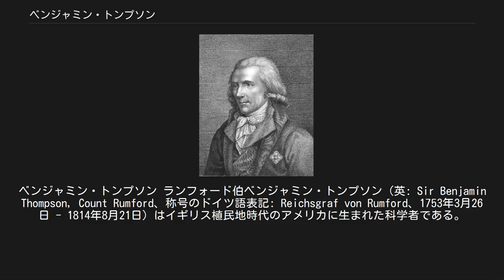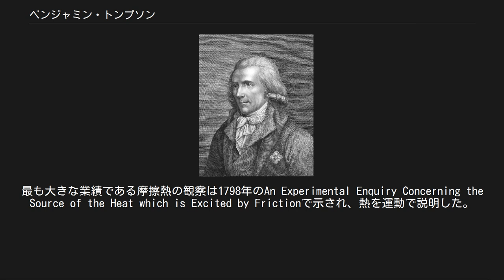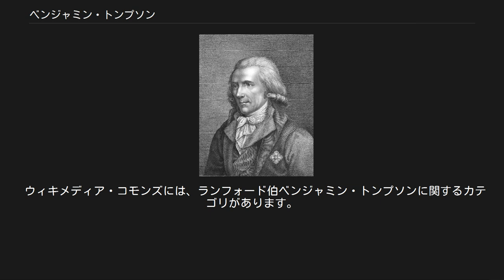ベンジャミン・トンプソン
ベンジャミン・トンプソン ランフォード伯ベンジャミン・トンプソン（英: Sir Benjamin Thompson, Count Rumford、称号のドイツ語表記: Reichsgraf von Rumford、1753年3月26日 - 1814年8月21日）はイギリス植民地時代のアメリカに生まれた科学者である。
大砲の砲身の中をえぐる工程で大量に発生続ける摩擦熱がカロリック説（熱素説）では説明しきれないことを示しカロリック説を否定して、熱力学に先駆的な業績をあげたことで知られる。
 マサチューセッツ州のウーバンで生まれた。
商人のところで働いた。
1772年に14歳年上の裕福な未亡人サラー・ロルフと出会い、ポーツマスで結婚した。
妻と植民地の総督との関係からニューハンプシャー軍の士官に任命された。
 アメリカ独立戦争が始まると、王党派に立ち独立派と戦おうとしたため、独立派に自宅を襲われた。
妻を見捨てて、イギリス側に逃亡したが、独立軍の情報を持っていたので歓迎され、イギリス軍のゲイジ将軍やジャーメイン卿の助言者となった。
 イギリス軍のために働いた間に火薬の爆発力の実験を行い、その結果を1781年の王立協会のフィロソフィカル・トランザクションズに発表して、高い評判を得た。
1779年に王立協会フェローに選出され、戦争が終わってロンドンに移る時には、科学者として高い評判を得ていた。
 その後ドイツに移り、11年間ミュンヘンで過ごし、バイエルン選帝侯カール・テオドールのために軍制の改革と貧民のための社会事業に働いた。
この時代に、エングリッシャーガルテンを作っている。
トンプソンの熱力学の業績はミュンヘン時代に達成された。
1791年には神聖ローマ帝国からランフォード伯の称号を得た。
 その後ロンドンやパリに住み、1804年には、アントワーヌ・ラヴォアジエの未亡人マリー・アンヌと結婚するがすぐに離婚した。
 火薬と爆発の実験の経験は熱に対する興味を深めた。
最も大きな業績である摩擦熱の観察は1798年のAn Experimental Enquiry Concerning the Source of the Heat which is Excited by Frictionで示され、熱を運動で説明した。
その他に固体の比熱を測定する方法を開発したが、これはスウェーデンのJohan Wilckeがすでに開発した方法であった。
次に毛皮や羊毛、羽毛のような材料の断熱性を研究し、これらの素材が空気の対流を阻害することが断熱に有効であることを示したが、空気や気体が完全に熱伝導しないとしたという点では間違った理解をした。
 トンプソンは調理に関する問題に科学的に取り組んだ優秀な科学者の一人である。
トンプソンは「アップルパイの中身がなぜ食べたら火傷するほど熱くなるのか」という疑問を、多くの実験を重ねて探求した。
また、最小限の出費で最大限の栄養をつけるスープを開発することが、世界の飢餓を解決するために必要であると気づいた。
トンプソンが考案した精白玉麦とエンドウ豆のスープは、ランフォードスープの名で知られている。
 トンプソンは、当時のイギリスで使われていた炊事用のかまどの燃料効率の悪さや排煙に関する工夫のなさに愕然とし、使用する開口部以外閉じることのできる扉と、排気管を備えた閉鎖式のコンロ(en)を考案した。
トンプソンのコンロはミュンヘンの救貧施設に設置され、その威力を証明したが、オーブン調理と直火による炙り焼き(ロースト)を厳格に区別する西洋文化ではトンプソンのかまどはオーブンとみなされたため、ローストを重要視して好むイギリスの世間の目に触れることはなかった。
 1799年にトンプソンはジョゼフ・バンクスとともに王立研究所を設立し、ハンフリー・デービーを化学の教授に選んだ。
 王立協会とアメリカ芸術科学アカデミーに寄付を行いランフォード・メダルとランフォード賞が設けられた。
 ウィキメディア・コモンズには、ランフォード伯ベンジャミン・トンプソンに関するカテゴリがあります。